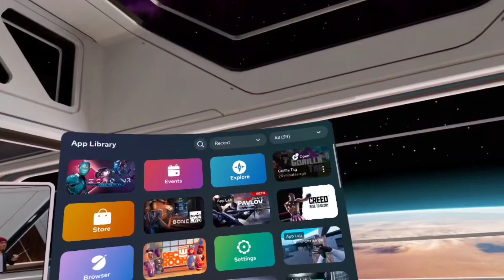￼ Winter update #2?(new update!)￼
Explosion meme￼ and go sup @Luhnani and @YoungSanti999